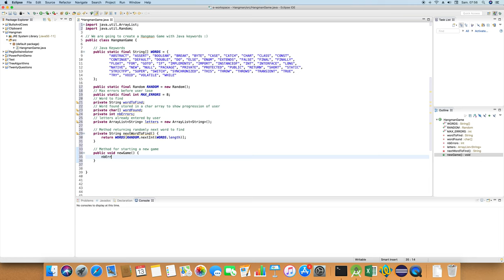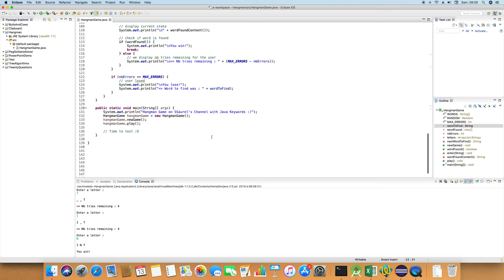Creating a Hangman Game in Java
Hangman is a classical paper and pencil game for two or more players which everyone played during its childhood. In this tutorial, we are going to create a Hangman Game in Java with the computer choosing a word and the user who must find this word.